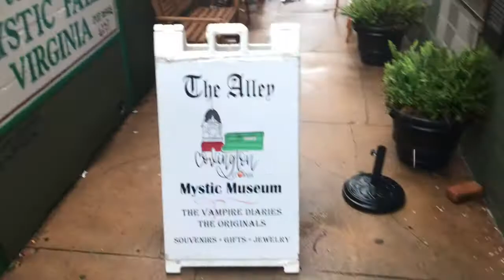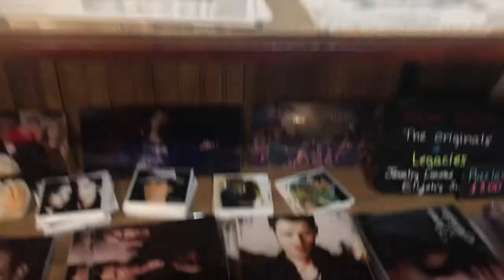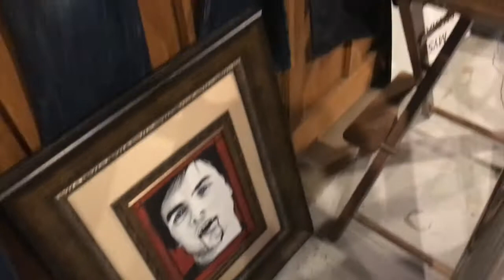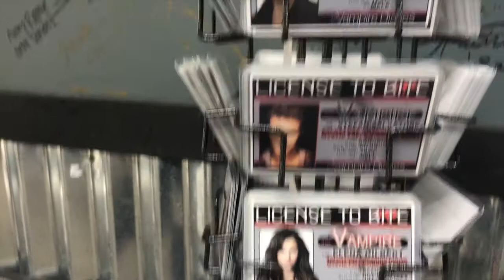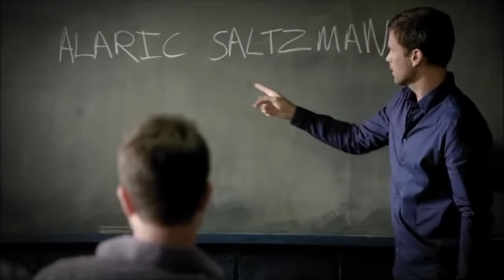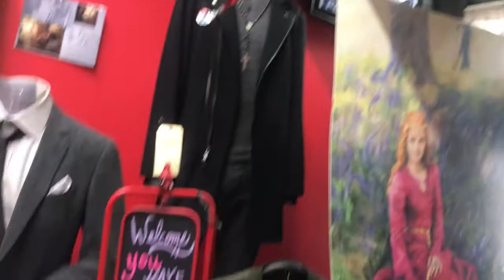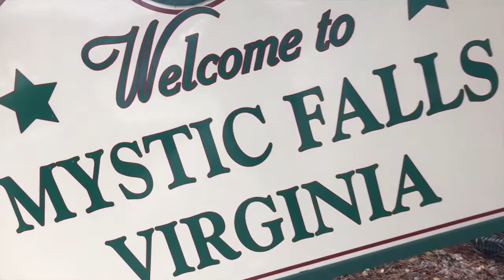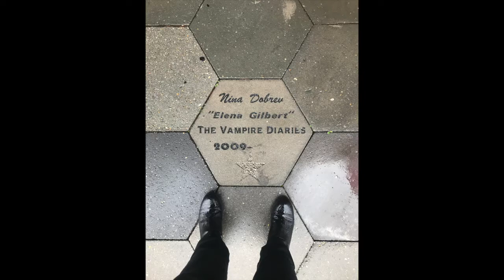travel vlog...mystic falls ♡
hey angels! ♡

firstly, please note that this was filmed before the COVID-19 outbreak. we hope you are all staying safe and sanitary, and maintaining social distancing. ♡

this is our first travel vlog! Tionna and I traveled to Covington, GA to visit Mystic Falls. we are obsessed with The Vampire Diaries and wanted to go for our spring break. if you like this video, please like, comment, share, and subscribe!

♡ all rights for the scenes go to the CW and The Vampire Diaries.